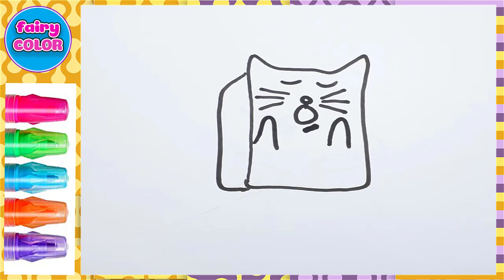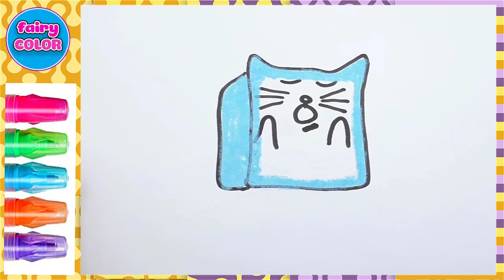Draw Bongo Cat Bird Box Memes Music | Fairy Color